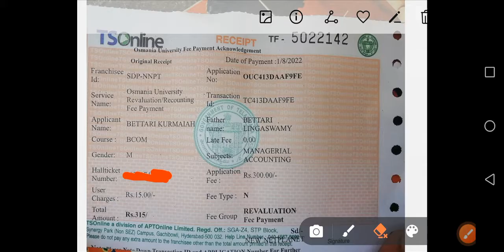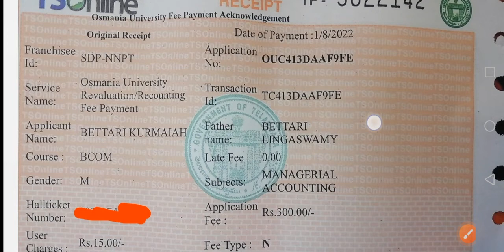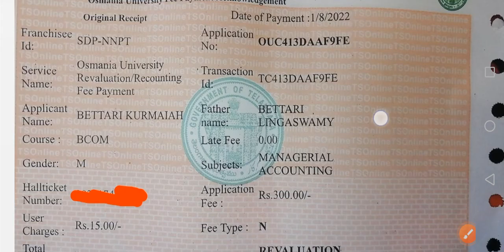OU degree revaluation & recounting|OU Revaluation receipt|revaluation process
OsmaniaUniversity revaluation receipt|OU Revaluation receipt|revaluation receipt|revaluation process @DegreeYoutubechannel

Photocopy

Tank you